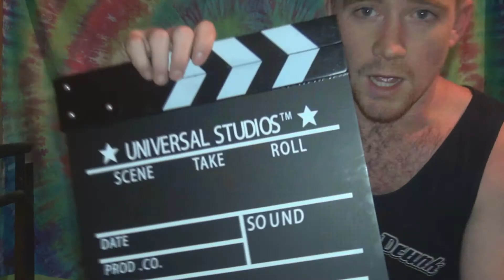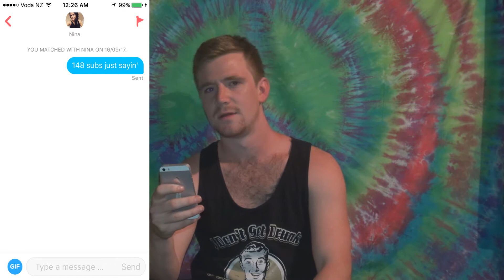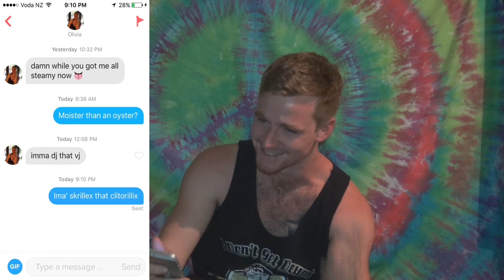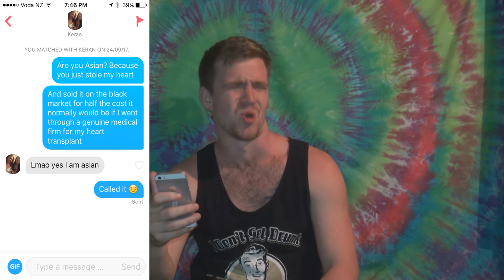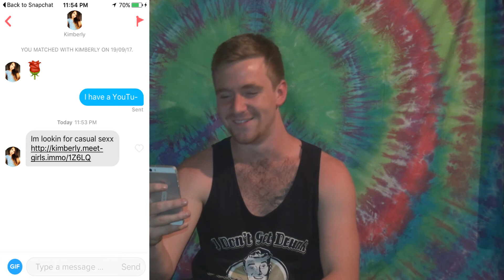HOW MUCH PU$$Y DO I EARN OFF YOUTUBE? (Tinder Pick-Up Lines)